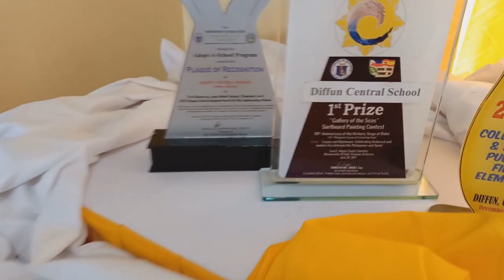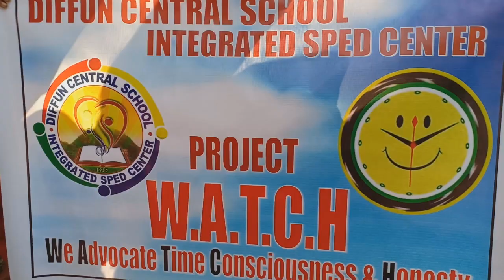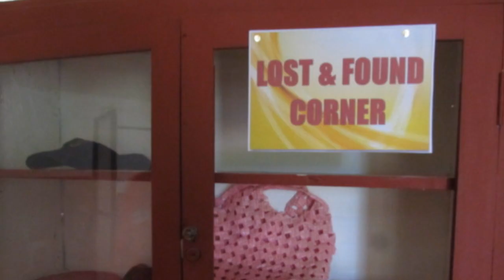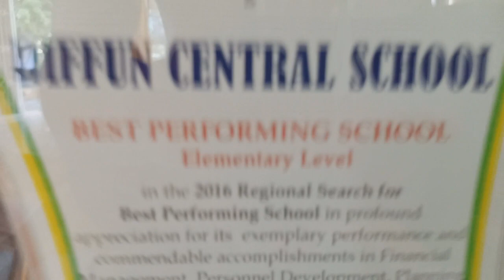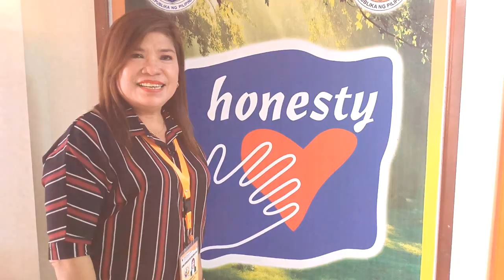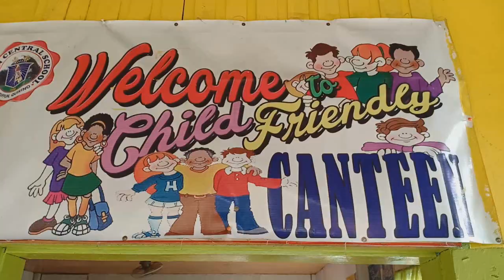DIFFUN CENTRAL SCHOOL INTEGRATED SPES CENTER